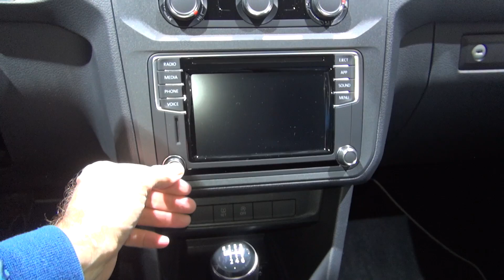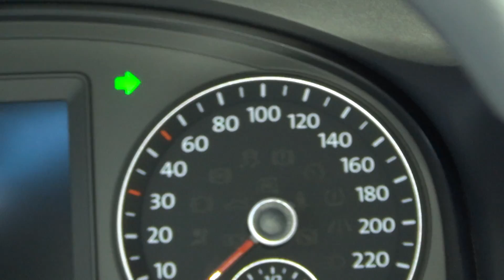Volkswagen Caddy Trendline 1.6 TSI 131 hp 6MT Combi Van (2019) Exterior and Interior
2019 Volkswagen Caddy Trendline 1.6 TSI 131 hp 6MT Combi Van car seen from outside and inside. The vehicle has 1.6 TSI EU6 BlueMotion engine, 96 kW (131 hp). Transmission is 6-gear manual. Color is Reflex Silver Metallic. Interior is Titanium Black-Blue/Titanium Black-Titanium Black/Titanium Black. Alloy wheels "Fortaleza" 6Jx16. Prices start from 23,258.55 EUR. Shown vehicle price is 29804.74 EUR.